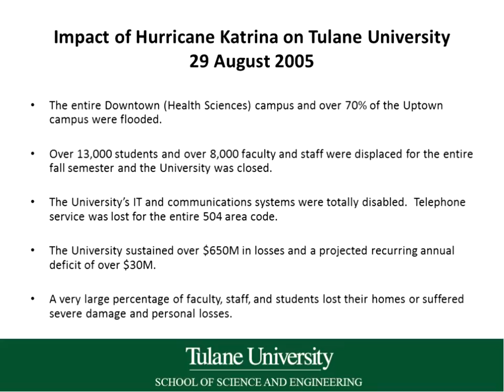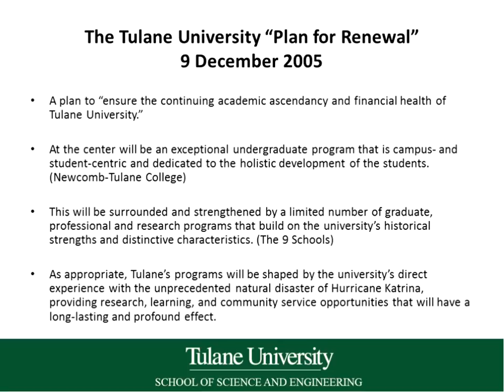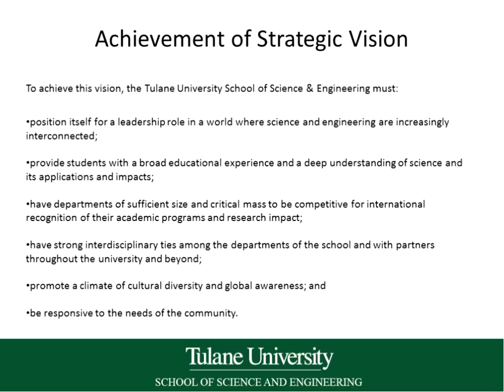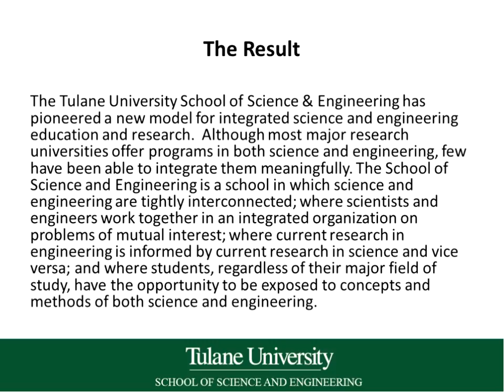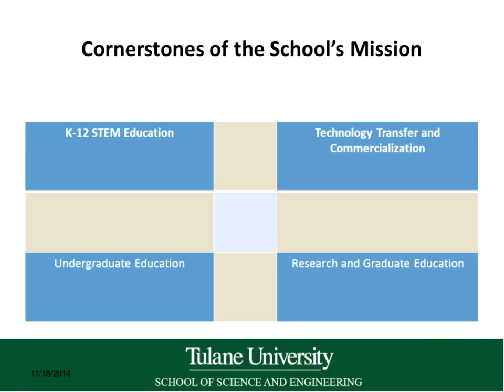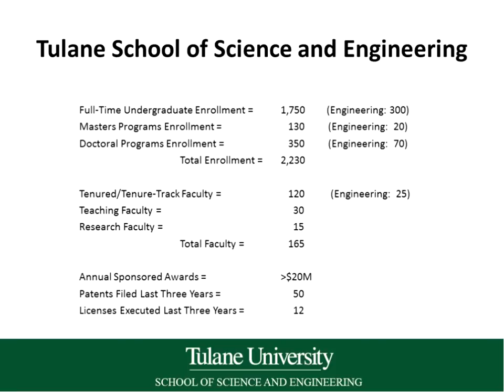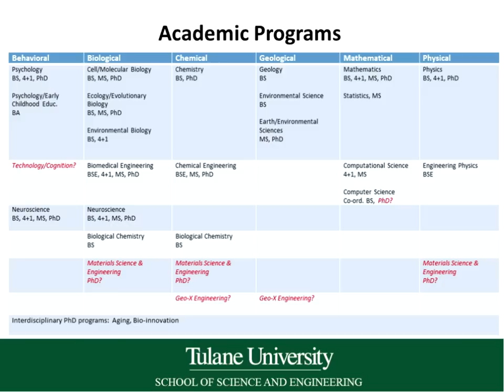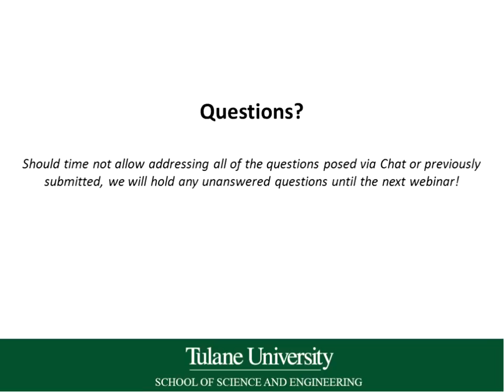SSE Past, Present, Future Webinar November 19